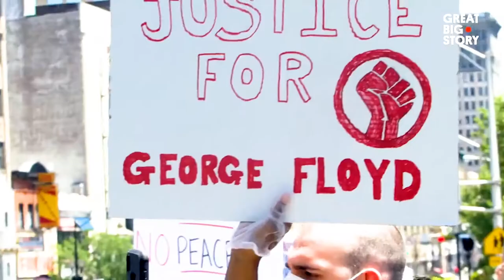Conferencia Latinoamericana y de EEUU convocada por el FIT Unidad de Argentina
Compartimos el ideo de invitación a la Conferencia Latinoamericana y de EEUU convocada por el FIT Unidad de Argentina, que se llevará adelante los días 30 y 31 de julio y 1 de agosto de manera virtual.